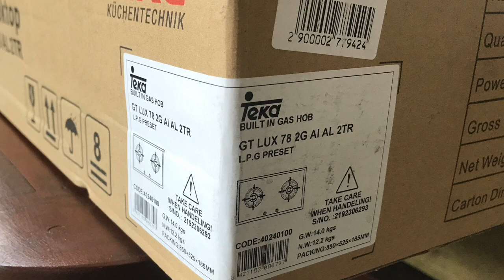Cutting Granite (in Thailand)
Cutting Granite (in Thailand) to fit a new kitchen Hob.
In our house in Chiangmai Thailand we have a second kitchen ... an outside Thai kitchen.
In October 2019 the TEKA Hob started to go wrong (after 15 years service) we tried repairing but to no avail.
So we decided to pay out Baht 8,500 and buy a new TEKA "Gas on Glass" Hob.
The new Hob was a little smaller than the old one which meant we had to invite a Granite Guy to modify the hole.
This video is primarily about this guy cutting and fitting the granite.
Personally I was amazed with his skill at being able to cut the material freehand and also concerned at the safety aspects you see him take.